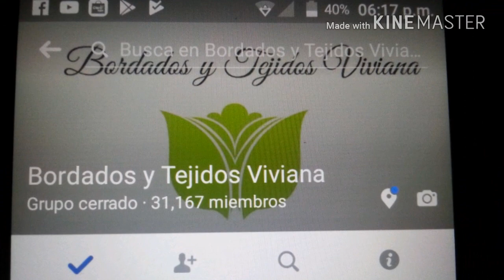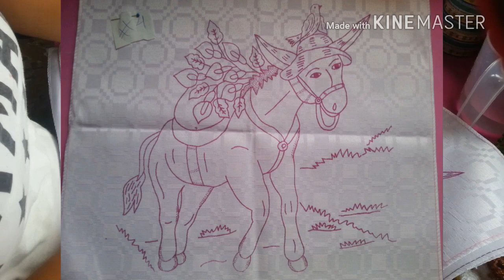USTEDES ELIGEN EL PRÓXIMO DISEÑO A BORDAR #2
HOLA COMO ESTAN EN EL VIDEO DE HOY LES MUESTRO 6 DISEÑOS PARA QUE USTEDES ELIGAN EL DISEÑO QUE VALLAMOS BORDANDO PRIMERO.